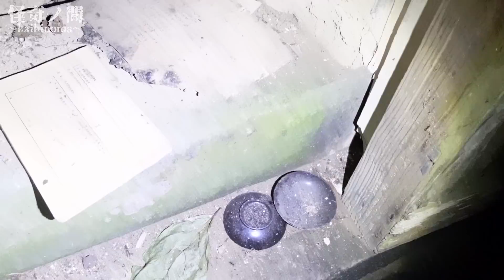※閲覧注意【心霊スポット検証】ようこそ異界へ『岳集落(羽生蛇村)』埼玉 秩父【後編】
・INORI(カメラ＆ディレクター)
・シン★怪★芯(ロケハン＆SP)
・那岐(生ナレーション)

メンバーへのメッセージやコラボ撮影、ゲスト出演のご依頼、
霊障でお悩みの方の相談窓口(有料)として設置させて頂きております。
※現在「無料相談」は行っておりません。

-住所-
お手紙や贈り物は以下にてお受け致します。
〒531-0041
大阪府大阪市北区天神橋7-3-8天六センタービル4階
SKY SOUND SUTUDIO
怪奇ノ間 宛

-募集-
心霊写真、心霊映像、いわくつきの物(例：髪の伸びる人形、呪術の道具)などがございましたら、番組で鑑定させて致きます。
是非以下のメールアドレスまで、ご連絡くださいませ。

-運営元-
ALIVE RECORDS